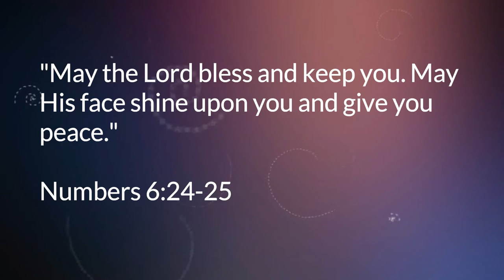Advent Day 5 Blessed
Advent reflection video #5 is about Blessed. Learn how to be blessed and how to bless others.Take a photo related to the word of the day.